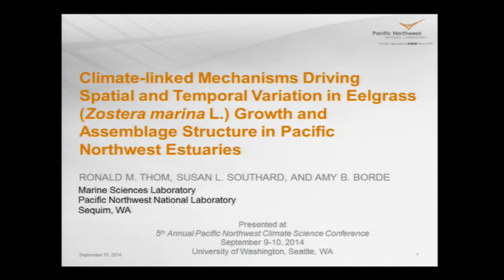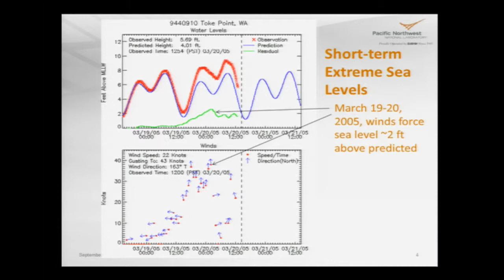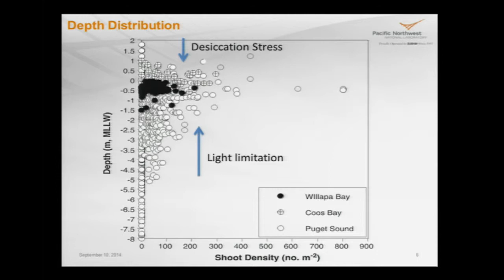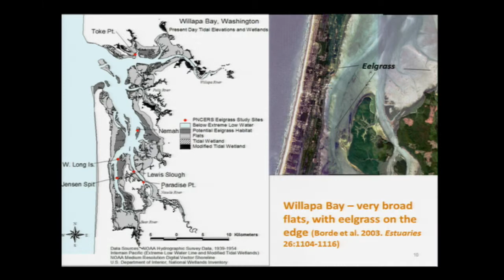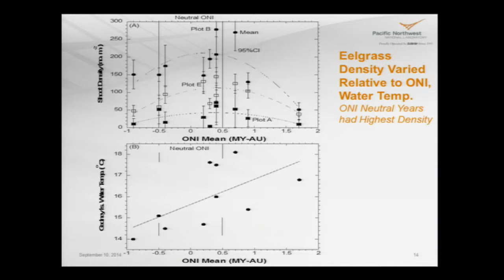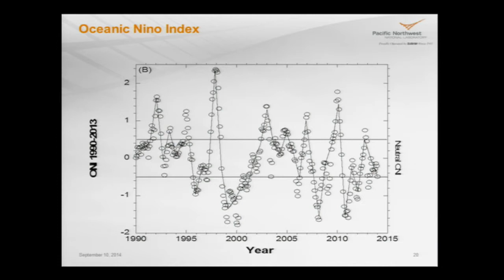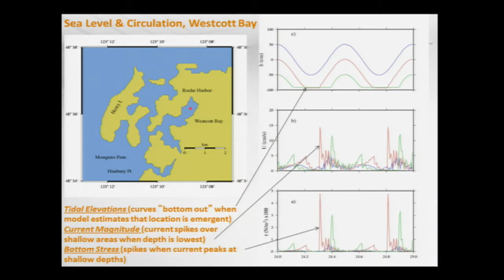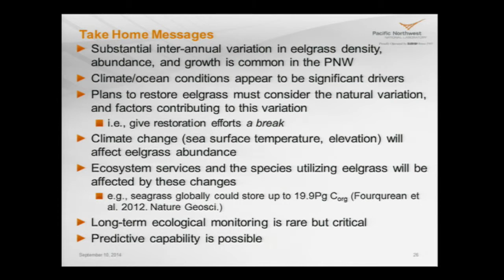Ron Thom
"Climate-linked Mechanisms Driving Spatial and Temporal Variation in Eelgrass (Zostera marina L.) Growth and Assemblage Structure in Pacific Northwest Estuaries " -  Presented Sept 10, 2014 at the Fifth Annual Pacific Northwest Climate Science Conference